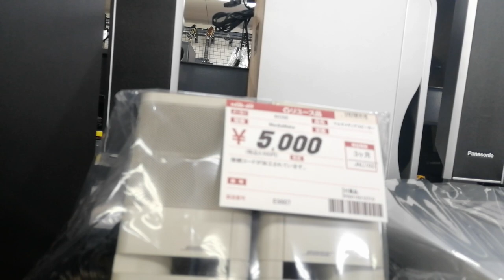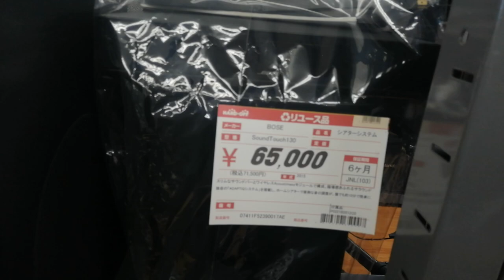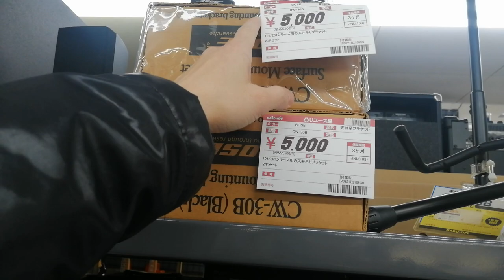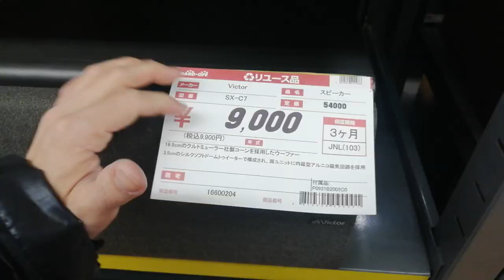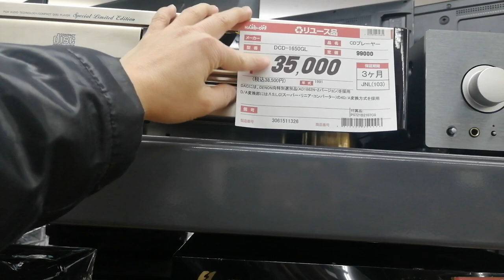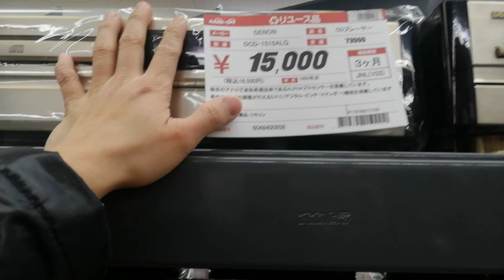Khai xuân 2022 bằng mấy bộ loa BOSE companion/ Viết Phú JP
Đầu năm mới 2022, Viết Phú kính chúc quý cô chú, anh chị và người thân dồi dào sức khỏe. Năm mới hạnh phúc.
Xin giới thiệu mấy bộ loa BOSE vi tính companion đến quý vị vào ngày đầu năm.